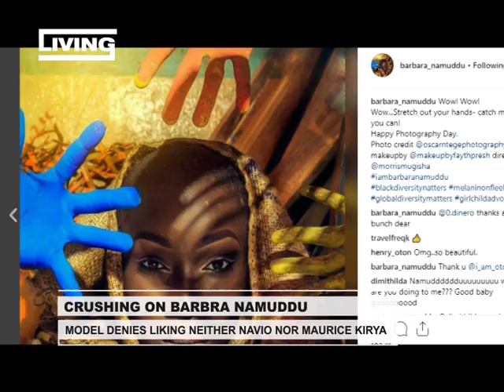WCW On Living: Crushing on Barbra Namuddu [2/2]